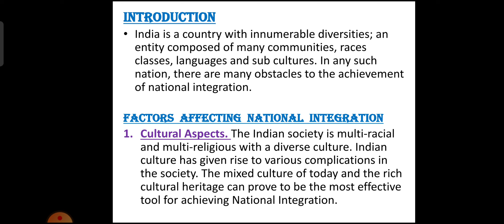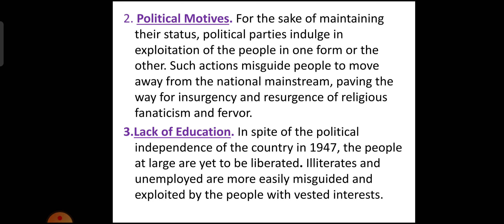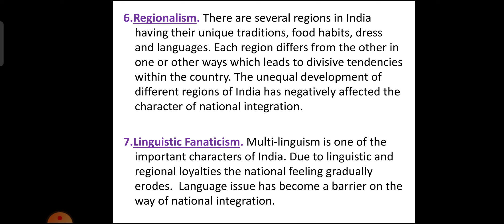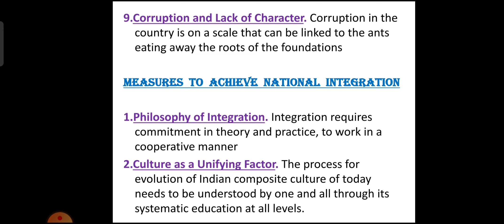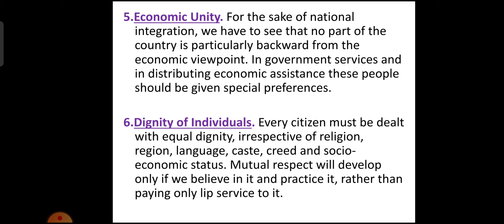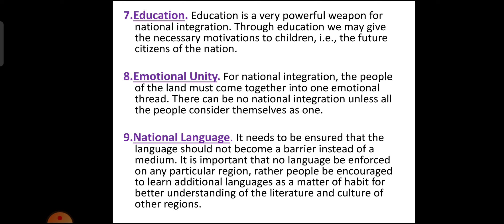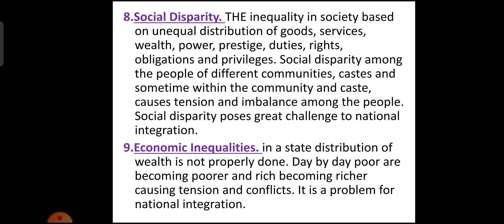05 Factors Affecting National Integration | NCC Common Subject | NCC 'B' and 'C' Exam.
Hello Friend's
In this Video we are going to learn about Factors affecting National Integration From NCC Common Subject. These videos will help you in your NCC Certificate Exams and other Competitions.

Jai Hind..!!